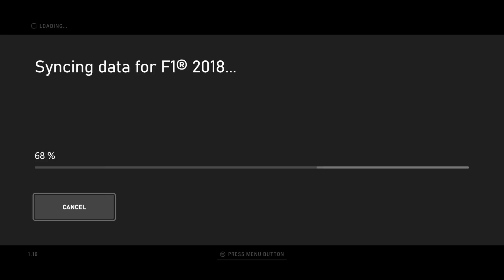Why F1 2018 was a very underrated game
What F1 game do you miss the most?

Join my YouTube membership here to get access to my Discord, priority invites to open lobbies, updated setups and discounts of 1-to-1 coaching:

Equipment I use:
Fanatec DD1
Playseat Ultimate cockpit

Camera settings:
Camera: TV Pod Offset
Offset horizontal: 2
Offset vertical: 0
Angle: 0
Near Clip Plan: 0
Mirror angle: 0
Camera shake: 0
Camera movement: 0

FFB settings (Ingame)
Vibration and Force Feedback Strength: 73
On Track Effects: 15
Rumble strip effects: 25
Off track effects: 25
Wheel damper: 5
Wheel rotation: 360
Understeer enhance: OFF

FFB settings (Inwheel - Fanatec DD1 + Clubsport V2 wheel)
Wheel rotation: 370
FFB: 70
Shock/Vibration: 100
ABS: OFF
Natural damper: 15
Natural friction: OFF
Brake force: MIN
FFB Intensity: 100
MPS Function: Auto

Calibration:
Steering deadzone: 0
Steering linearity: 0
Steering saturation: 0
Throttle deadzone: 3
Throttle linearity: 0
Throttle saturation: 0
Brake deadzone: 5
Brake linearity: 0
Brake saturation: 0

This video has been taken from the Official Codemaster EA Formula One games, all the content is originally my own. No content has directly been taken from rights held by Formula One Management, F1TV or Sky Sports F1.